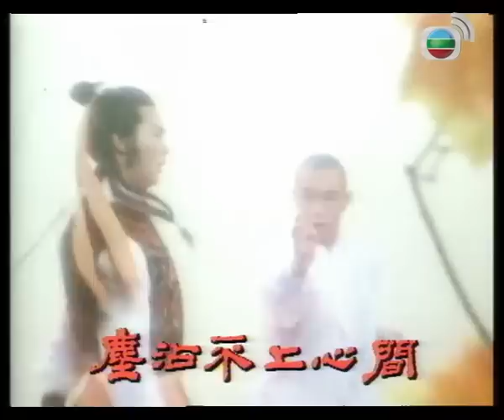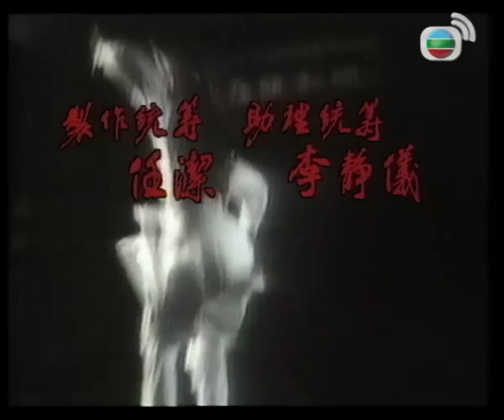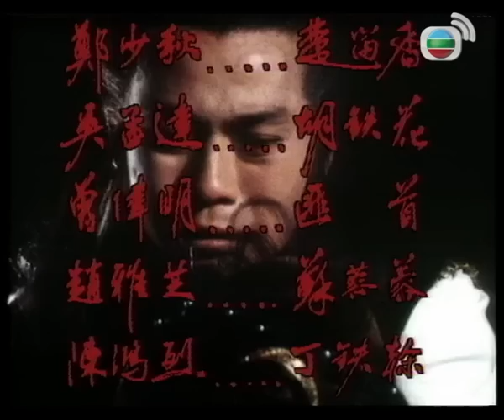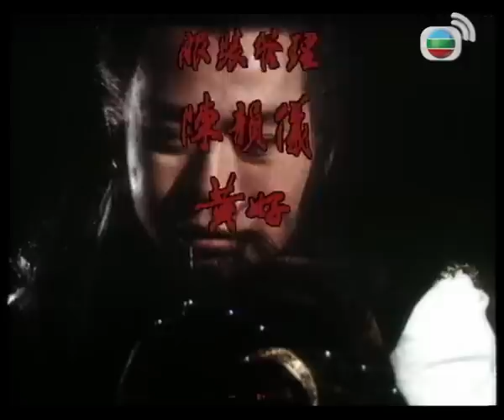【鄭少秋TVB經典台慶劇】楚留香 62/65｜鄭少秋（留香）為救災民 與手足師兄陳鴻烈（鐵幹）兵戈相向｜趙雅芝、汪明荃、吳孟達、高妙思、廖安麗 | 粵語 | TVB 1979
風流瀟灑的楚留香（鄭少秋飾），以盜寶絕技聞名天下，但他盜寶只為救難救貧，故被尊稱為“盜帥”。香武功蓋世，卻從不殺人。他縱橫四海，總有如花似玉的紅顏知己相伴左右，其中清麗脫俗的蘇蓉蓉（趙雅芝飾）最為香憐愛。蓉蓉對香痴心一片，惜香一直只視她為妹妹，令她苦惱不已。 楚留香追查五大武林高手離奇被殺的真相期間，結識了敢愛敢恨的俠女沈慧珊（汪明荃飾），被其獨特的氣質所吸引，初動真情。兩人出生入死，感情日益深厚。惜一次珊為救香而喪命，香痛失摯愛，萬念俱灰。 此際香之頭號號敵人妙僧無花（關聰飾）趁機陷害香，與香決一死戰，最後更挑撥武林各派聯手對付香。香忍無可忍，決定大開殺戒。

*本劇受音樂版權限制，部份片段將會靜音，敬請見諒*